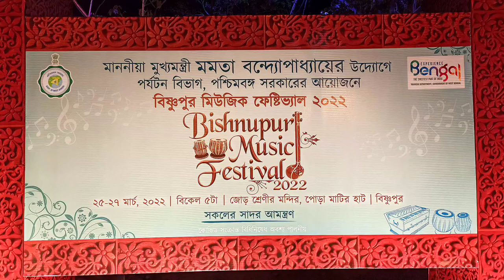Bishnupur Music Festival 2022 Vocal Classical by Pt. Jagannath Dasgupta